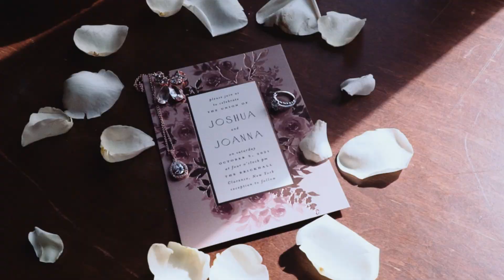"They Say 'Nothing Good Happens at a bar'" | Joanna & Josh Preview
Twirls, Cars, Sparklers and A Whole Lotta "BuffalLOVE"